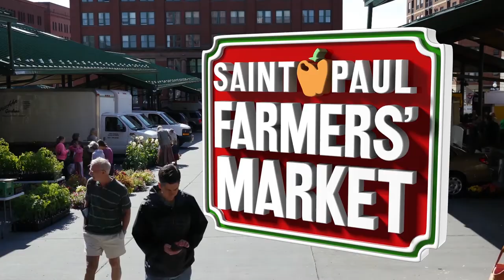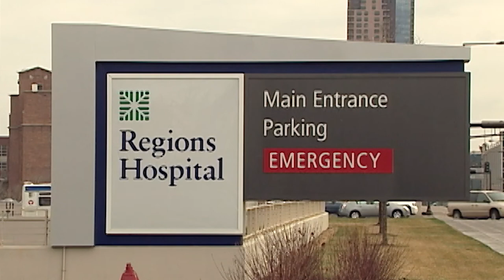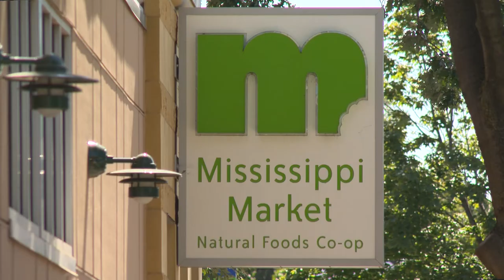Market - Ken Meter - Local Growing / Local $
Ken Meter travels the country studying local farm and food economies.  He met us at the  new satellite Capitol Market to discuss the importance of locally grown food.